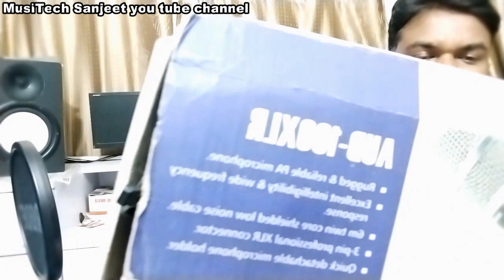Ahuja AUD 100 XLR daynamic microphone full review and sound testing.